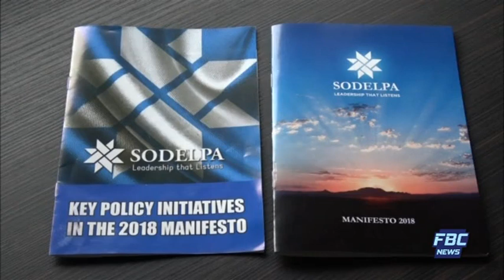FBC NEWS BREAK SAMACHAAR DHARSHAAN 22 10 2018